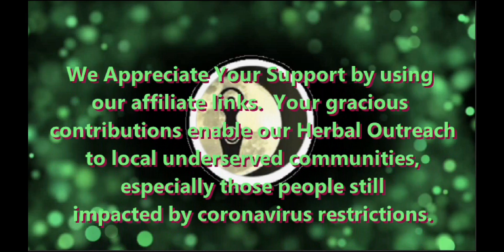Cosmic Relaxation With Ocean Waves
Willow Moon Herbals' Cosmic Relaxation With Ocean Waves is one of the most effective ways to meditate, relax, quiet your mind, re-center yourself or get deep restorative sleep during a stressful time.

Cosmic Relaxation With Ocean Waves is an addition to our customary relaxing, meditative, sleep, nature sound music offerings, and this Cosmic Relaxation With Ocean Waves combines a beautiful, soothing video of a fantasy ship sailing under a swirling galaxy in space, and incorporates relaxing music.  Focusing on this peaceful image can help bring us closer to the peacefulness of the natural world and can help your mind let go of the daily chatter and encourage a truly restorative break from the pressures of daily life.  This meditation can be used to help create a peaceful meditative state not just at night, but at any time:  in the morning, on a lunch break, before retiring to bed for the night or any time when a state of inner peace is desired. Focusing on the this relaxing ocean journey under a swirling galaxy while listening to the serene music can assist with creating a stronger connection with our natural world, thus bringing inner peace, which can assist with raising our vibrations anytime,  and is especially useful at this time when the world is still dealing with pandemic-related issues.

To listen to our other relaxing music, check out our homepage

Intro Music YT Studio:  from "No. 5 The Day I Met Her" by Esther Abrami.
Outro Motion Background by:  Bokeh-44046 on Pixabay.
Outro Music YT Studio:  from "No. 6 In My Dreams: by Ester Abrami.
Video image:  Pixabay: "meditation-47000.mp4"

Our music offerings are suitable for anyone who needs soft, soothing, slow beautiful music to assist with falling asleep, with creating more focus, to help calm the mind, and to instill a sense of overall relaxation for body, mind and spirit: from infants to babies, toddlers to children, teen to adults, and even pets!

Our music is often used for the following:
*Relaxation, Meditation and Deep Sleep
*Yoga Music
*Spa and Massage Therapy Music
*Healing and Meditation Music
*Study and Focus Music
*Healing Energy Work and Meditation
*Anti-anxiety Music
*Restorative Calming Music
*Deep Sleep

For more videos to enhance your well-being, check out the playlists on our homepage

As an herbalist working with the natural world, we are excited to provide these peace-filled and quiet-mind inspiring soothing music and nature sound videos to enhance your sleep as well as personal, yoga, spa, zen and spiritual meditations, or as an overall part of a healthy, self-care, healing protocol.